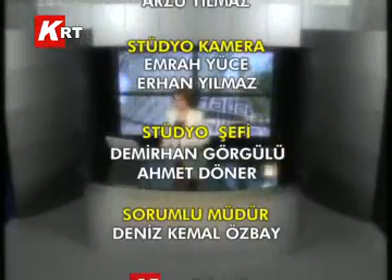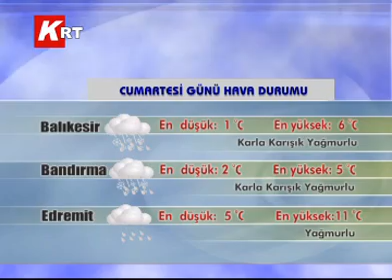12.01.2012 KRT HABER BALIKESİR 3.BLM